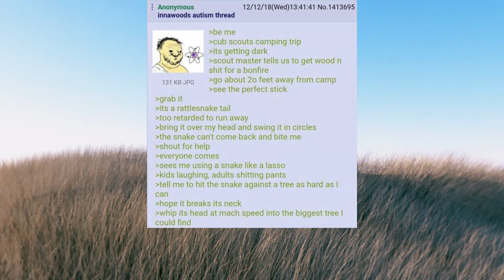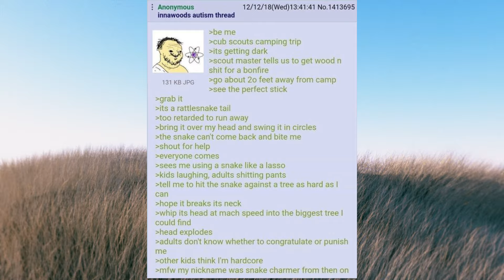Anon goes inna wods - 4chan greentext stories